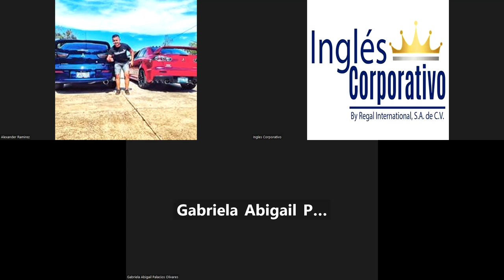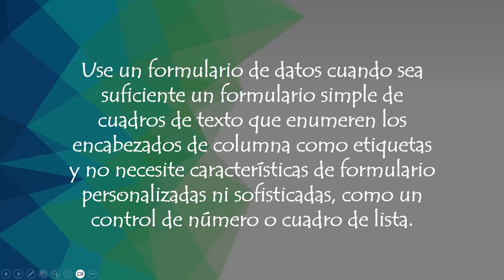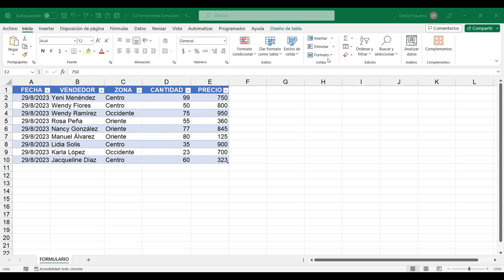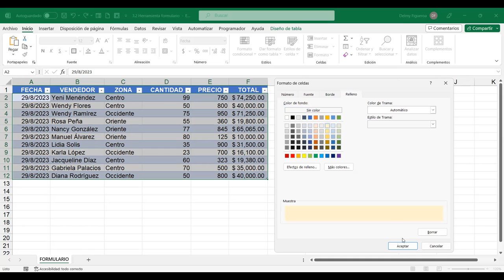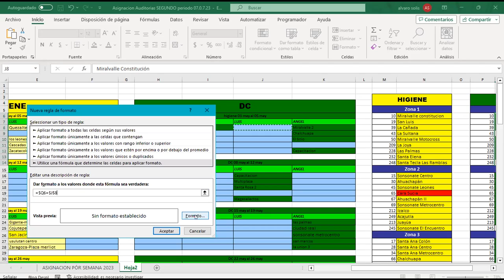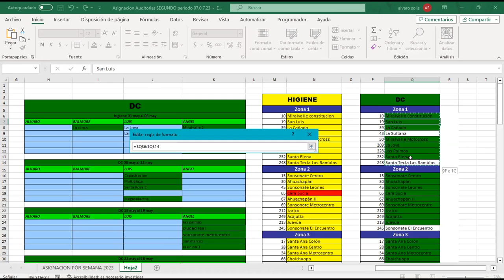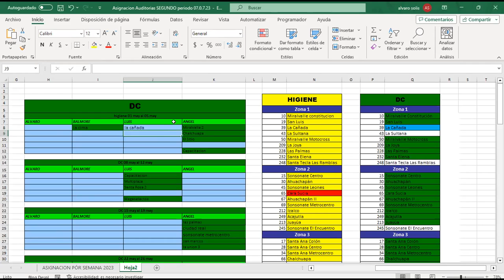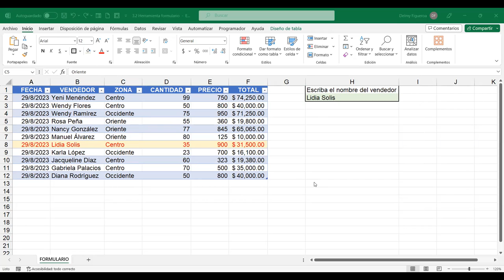SESION 10-29/8/2023-EXB-02-8-9-PM-08-23-FIGUEROA-COMANDO FORMULARIO